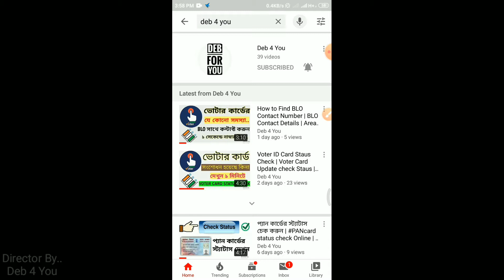এক মাসে কত ইউনিট কারেন্ট পুড়বে 💡⚡| Calculation with math | How many units will burn in month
Video director by : Deb 4 You | Admin - Ratul Deb

Video creator : Tanmay Pual

Video topic : How many units will burn in month... Very easy step by step calculations
How to Check,calculation with math, How many units will burn in a month
Save, Energy, Electricity, Bijli, Bachao, Appliances, Calculator, monthly, bill, Ceiling Fan (Product Category), water heater, geyser, Refrigerator (Culinary Tool), air conditioner, appliances, consumer electronics,Deb 4 You

□ Directed by.

■ Deb 4 You Channel for providing education for the people. Only through Channel users this Channel is about all true facts in Deb 4 You

■ I hope our previous video Tutorials, take your minds..

■ Deb 4 You-Thank you very much for being with..

FOLLOW ME
আমাদের সাথে যোগাযোগ করুন